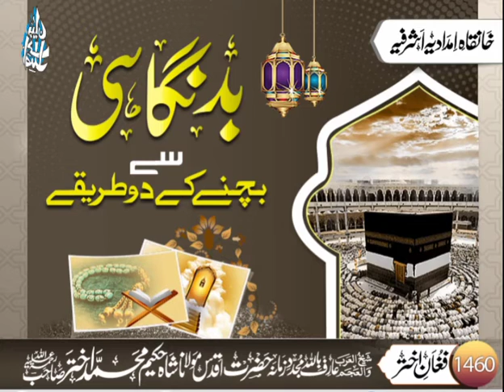بد نگاہی سے کیسے بچیں | حضرت مولانا شاہ حکیم محمد اختر صاحب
: غرفۃ_ الساکین
KhanqahImadadiaAshrafia